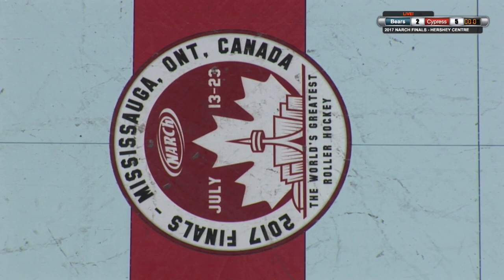Pro - OC Bears vs Verbero Cypress